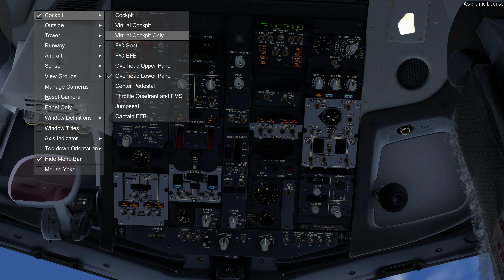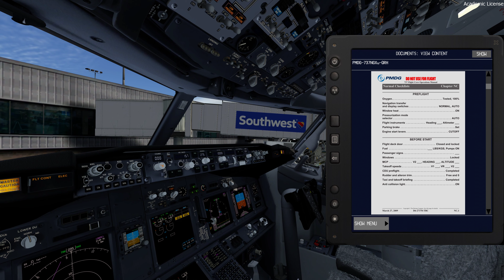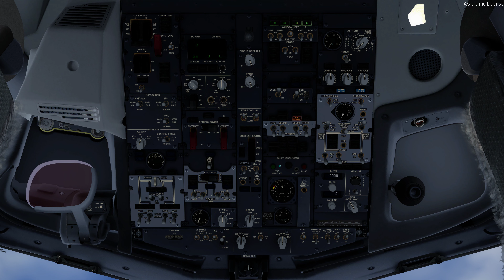Prepar3Dv4.5: PMDG 737 NGXu departing KATL